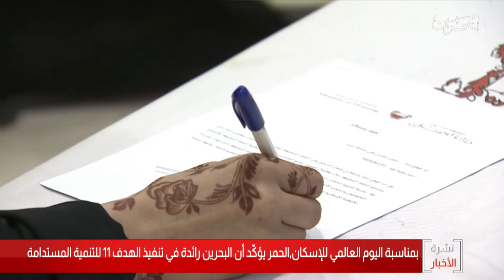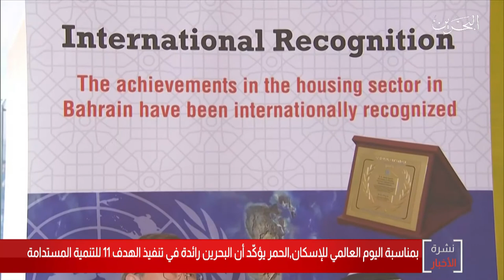البحرين مركز الأخبار : وزير الإسكان يؤكد أن البحرين رائدة في تنفيذ الهدف 11 للتنمية المستدامة